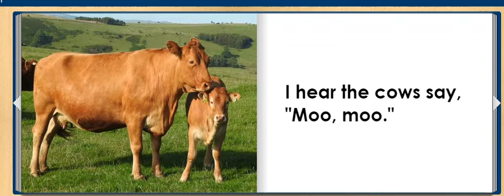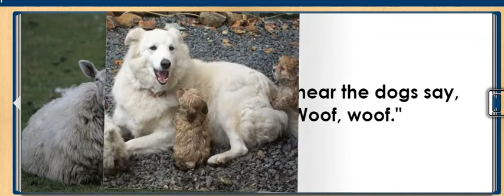FARM SOUNDS animal story for kids, children, ESL, elementary EASY READ ALONG AUDIO STORY BOOK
Effortlessly learn English through stories/text that have pictures and multimedia effects.